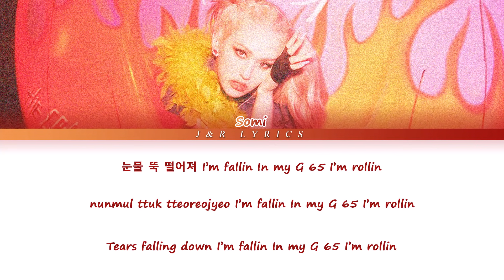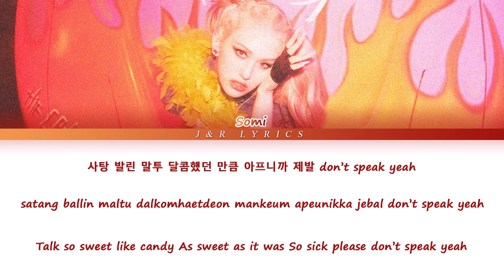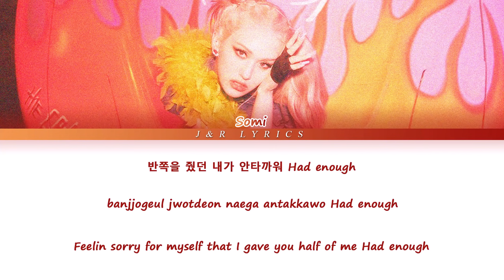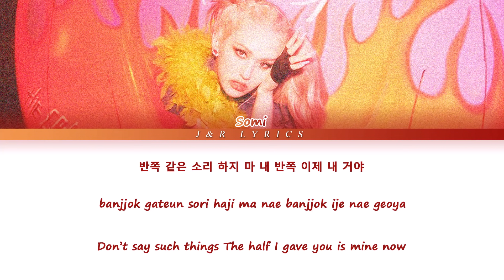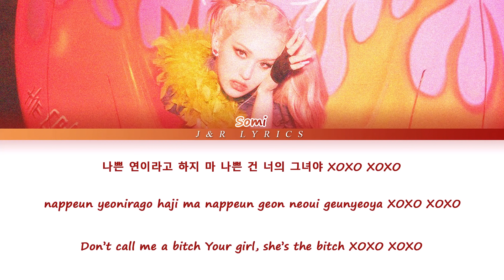JEON SOMI XOXO Lyrics (전소미 XOXO) (Color Coded Lyrics Han/Rom/Eng)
Artist: JEON SOMI (전소미)
Song: XOXO
Album: XOXO The 1st Album
Released: 21.10.29
All Rights Administered by THEBLACKLABEL.
I apologize for any mistake in this video.